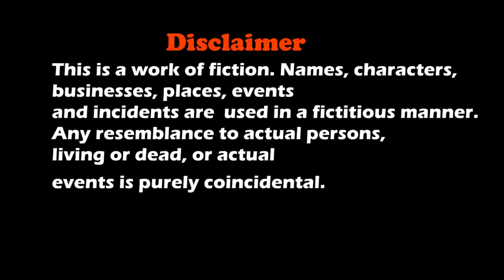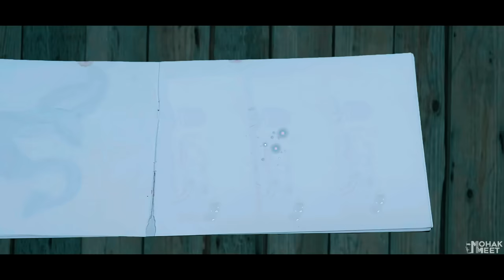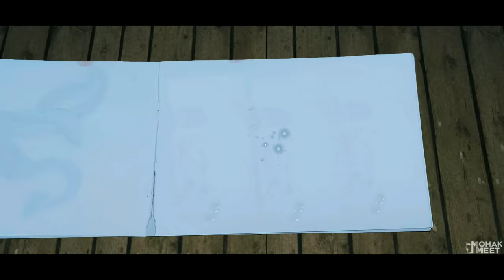GRANNY - MAGIC PENCIL SHORT FILM : ग्रैनी | HORROR GAME GRANNY : CHAPTER 2 - SLENDRINA || MOHAK MEET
Granny And Magic Pencil Is A Short Film About A Boy Ashu How He Find Pencil And Get To Know The Pencil He Bought Home Is A Magic Pencil.